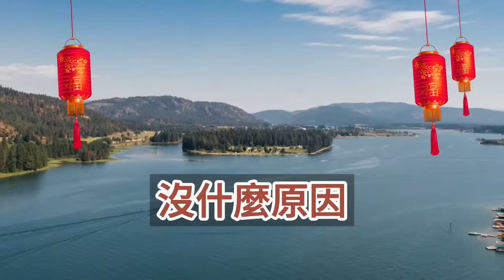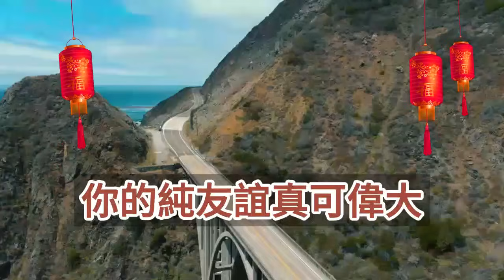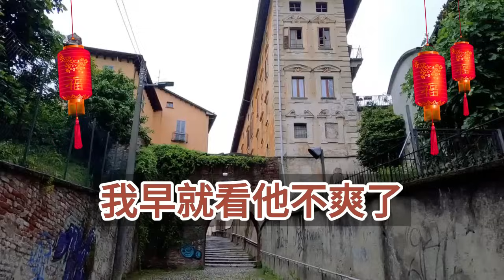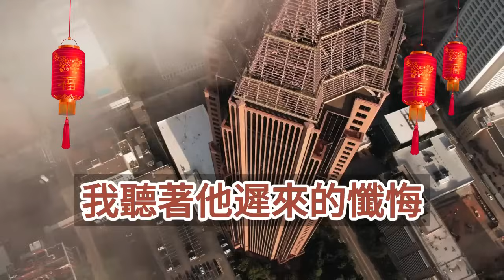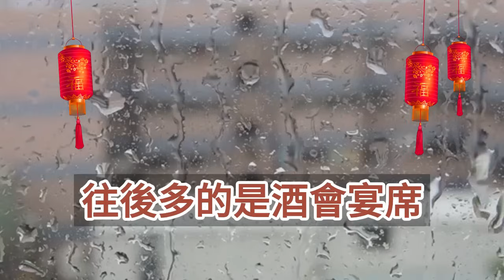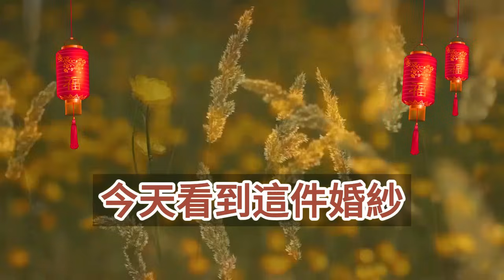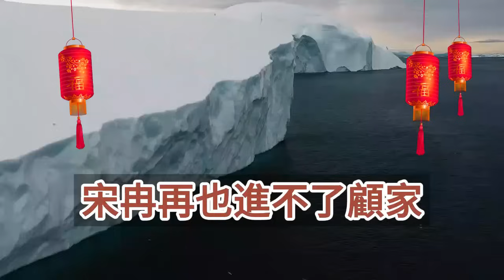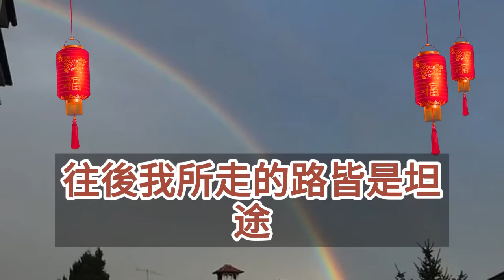（完結爽文）查出懷孕那天他的青梅出了意外，我被男友強行按在手術臺上，陶溪孩子沒了還可以再生，冉冉沒有你的血會死的我答應你，一定會給你舉行一場盛大的婚禮，可再睜眼婚禮還有他我都不要了！出軌家產